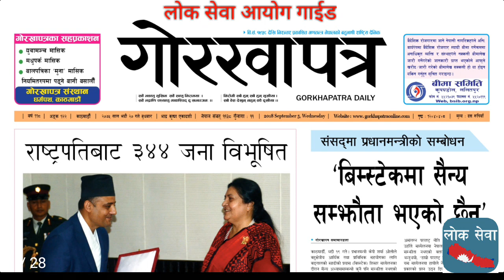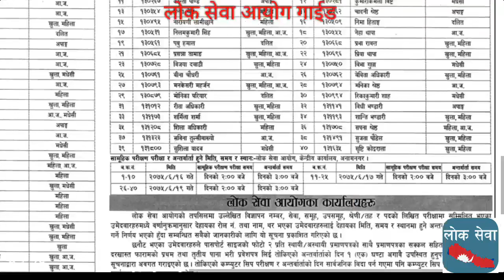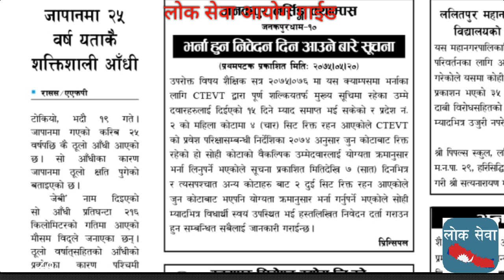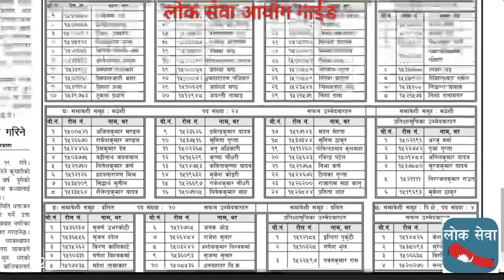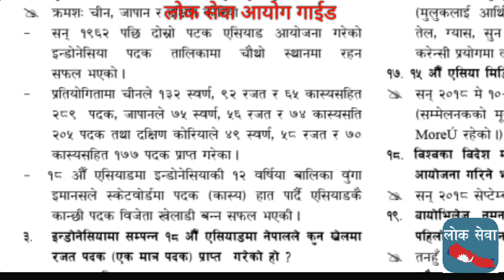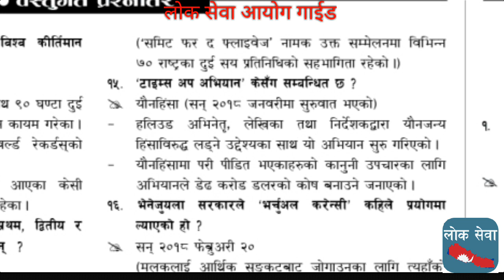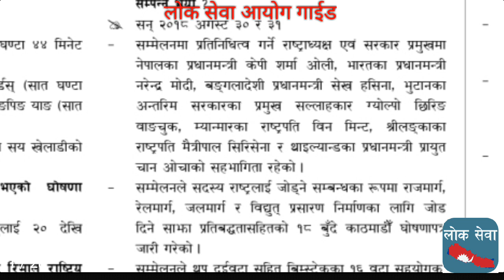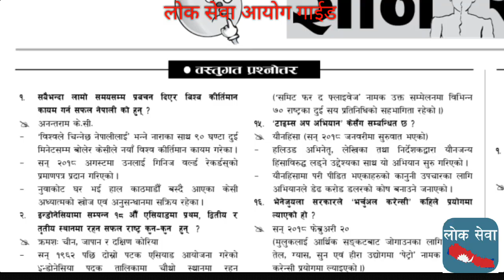National Intl Current Affairs Imp पदपूर्ति सूचना Nasu, Adhikrit, Kharidar Lok Sewa Banking Tayari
Nepal_Rastra_Bank_Exam LokSewa_Tayari Nasu_Tayari Kharidar_Tayari Shakha_Adhikrit_Tayari Health_Tayari Rastriye_Banijya_Bank_Tayari Shikshak_Sewa लोक सेवा आयोग तयारी गाइड is most important for all the written examinations. In various exam including PSC and Corporation and Organization and banking exam, etc.
Tutorial
gk tricks
महिला बिकाश
लोक सेवा
loksewa
loksewa gk
loksewa guarantee
Level I question
loksewa interview
loksewa interview questions
loksewa iq
loksewa nepal
loksewa question
loksewa result 2073
loksewaguide
lokseva
lok seva kendra
lmp lok seva
loksewa result
mplokseva
psc gov
lokseva mp
loksewa question
lokseva gov
psc nepal
www,psc.gov.np
loke sewa
Subba 2nd 3rd paper
sewa online
e district
locksewa
looksewa aayog
Incheon Declaration